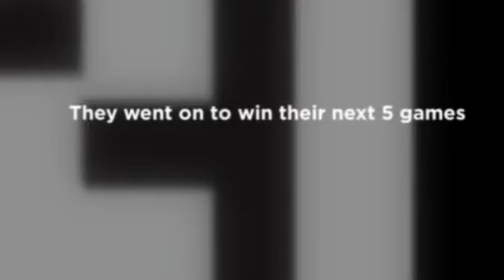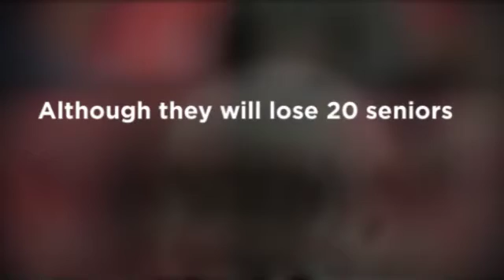2016 Louisville Cardinals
The Cardinals were not even relevant to start the year. Now, everybody knows about Louisville! They went 9-3 and will look for better things in 2017.

2017 Preview video coming soon!!!